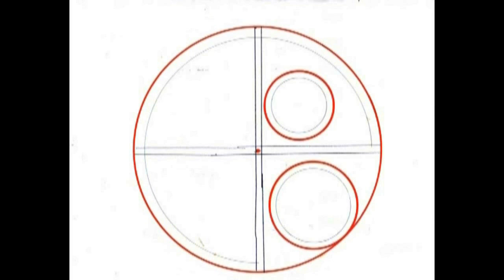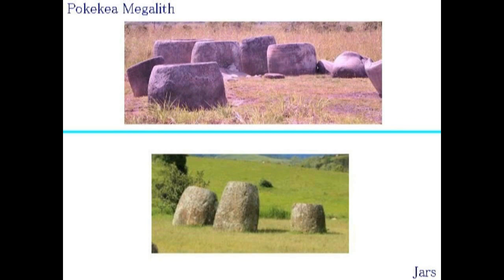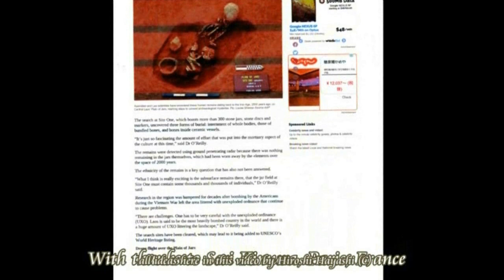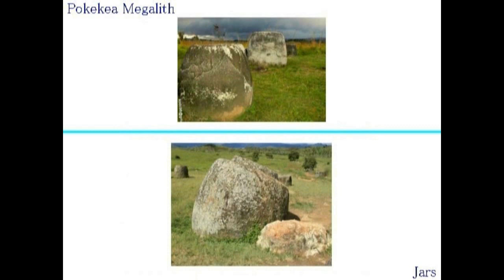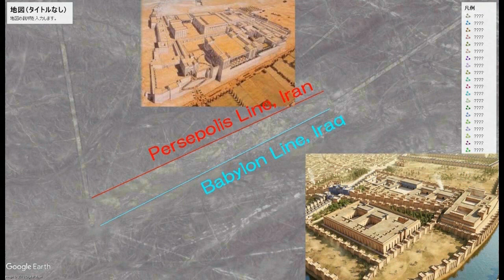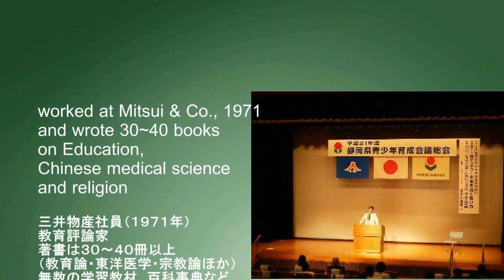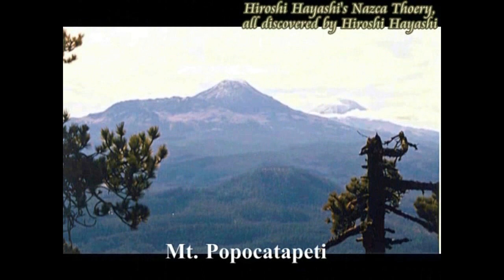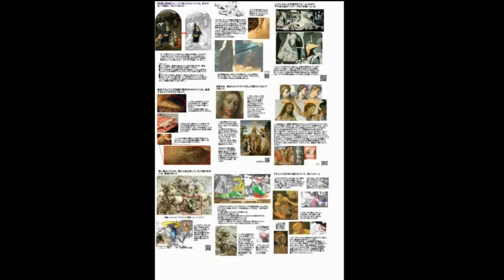3550【01】Ancient Rock Calendar+Pokekea and Jars古代・ロック・カレンダー＋ポケケアとジャール巨石群by Hiroshi Hayashi, JP